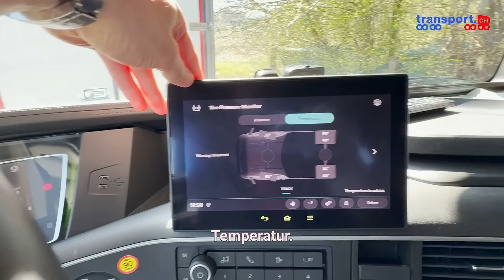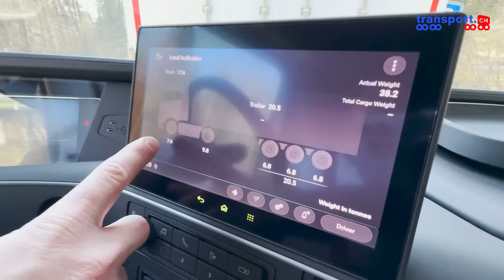transport.ch testet die Modelle Volvo FH 460 Aero und Volvo FH Aero Electric auf Schweizer Strassen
Die Debatte Elektro- versus Diesel-Lkw erhitzt derzeit die Gemüter wie der Sommerstau den Motor. Welche Vorteile zeichnen den Elektro-Lkw in der Praxis aus und wo liegen die Stärken der Diesel-Lkw? Die beiden modernsten Volvo Trucks, die Modelle Volvo FH 460 Aero und Volvo FH Aero Electric, hat transport.ch (tch2025) im Demo Drive in der Schweiz getestet.

Chauffeure aus Schweden demonstrierten auf den Strassen rund um Kloten und Zürich, wie die neuesten Modelle von Volvo Trucks einzuschätzen sind. Wie stehen Reichweite und Tankinfrastruktur beider Typen aus Sicht der Fahrer im Verhältnis? Sollte der Schwerpunkt eher auf Zukunftssicherheit mit Blick auf EU-Vorgaben und ESG-Ziele oder auf dem günstigeren Preis der Anschaffung liegen? Wie steht der Chauffeur zur Emissionsfreiheit (kein Lärm, kein CO₂, keine Stickoxide) im praktischen Betrieb? Wie bringe ich die gleiche Nutzlast an den Zielort? Wie verhält es sich mit Technik und Zuverlässigkeit? Welcher Lkw trotz besser Frost und Schnee?

Unterwegs mit transport.ch im Cockpit der Volvo Trucks.